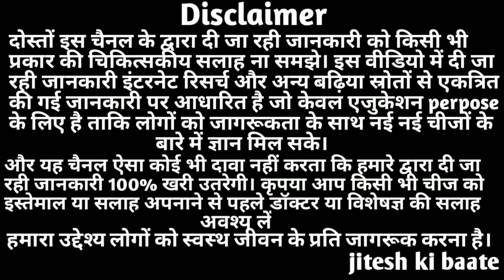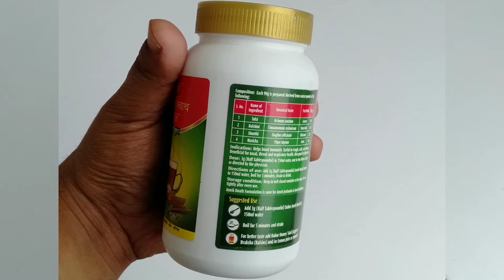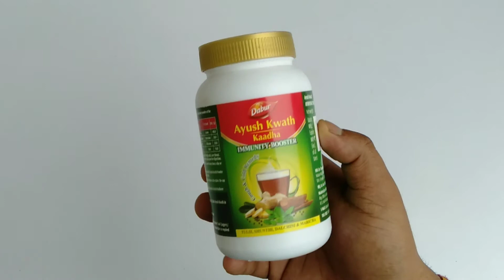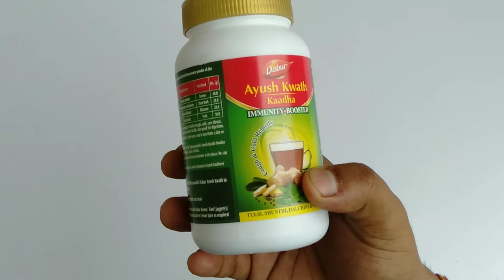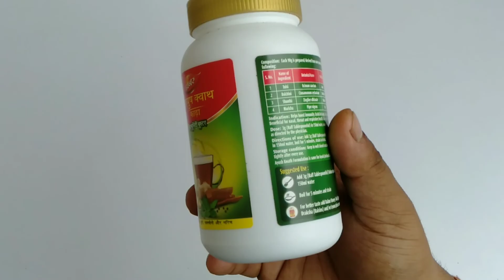रोजाना एक कप Immunity बढ़ाएं | Dabur Ayush Kwath Kadha Benefits | Uses And Review In Hindi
Ayush Kwath Kadha Ke Fayde -
- Helps boost immunity
- Useful in cough, cold and sore throat
- Beneficial for nasal, throat and respiratory health
- Improves digestion

How to use:
Add 3g (Half Tablespoonful) Dabur Ayush Kwath in 150ml water
Boil for 5 minutes and strain
For better taste add Dabur Honey/Gud or lemon Juice as required
One or two times a day or as directed by the physician

Topic cover :-
1) ayush kadha kaise banaye
2) dabur ayush kwath
3) dabur ayush kwath kadha kaise banaye
4) ayush kwath ke fayde in hindi
5) ayush kwath kadha ke fayde
6) immunity booster
7) immunity booster kadha

My Gear
Boya ByM1Microphone
Aluminium Tripod